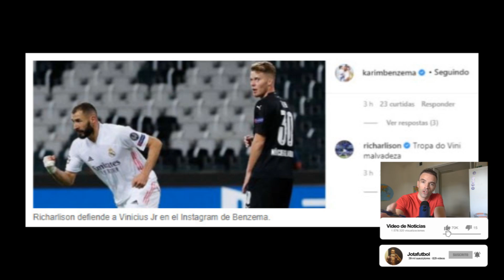"COBARDE", "TRAIDOR" | BRASIL ESTALLA CONTRA BENZEMA